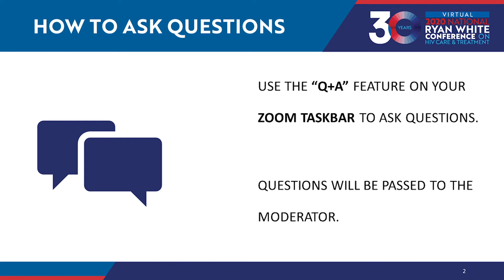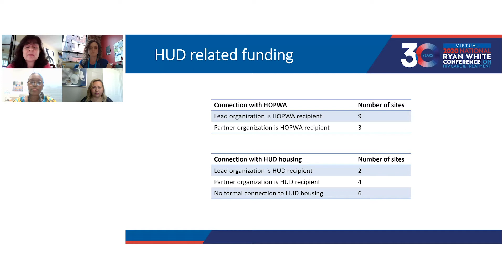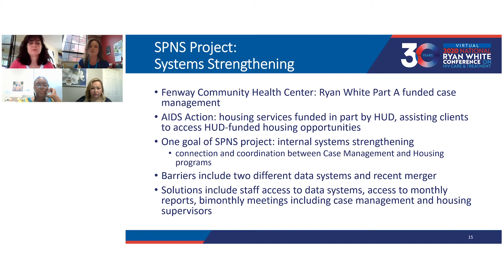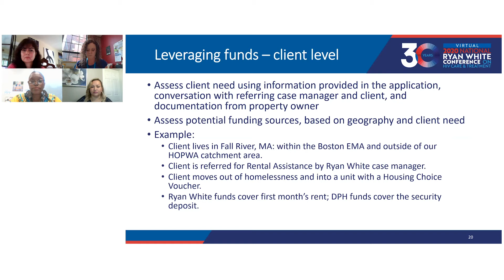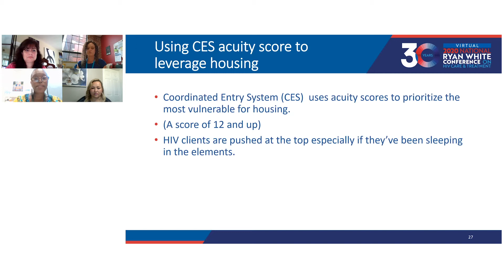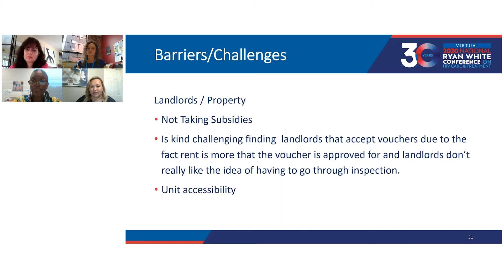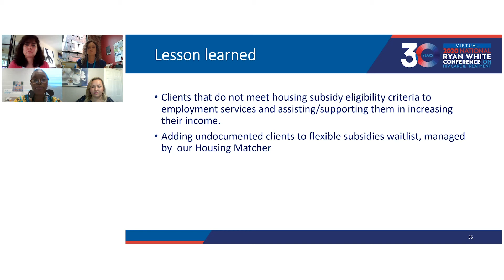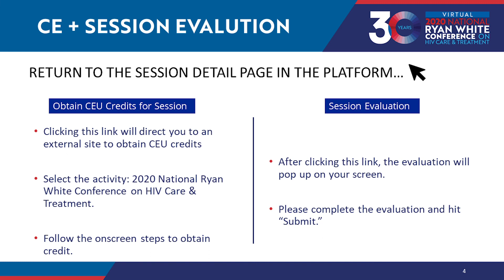Leveraging HRSA and HUD Funding to Improve Outcomes for People Who Are Unstably Housed (15769)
Description of collaborative efforts to identify and obtain permanent housing for people with HIV who are unstably housed. Features HRSA’s Improving Health Outcomes through the Coordination of Supportive Employment and Housing Services Initiative. Presentation from the 2020 Ryan White National Conference on HIV Care and Treatment (Virtual).

Track: Innovative System-level Models for HIV Service Delivery